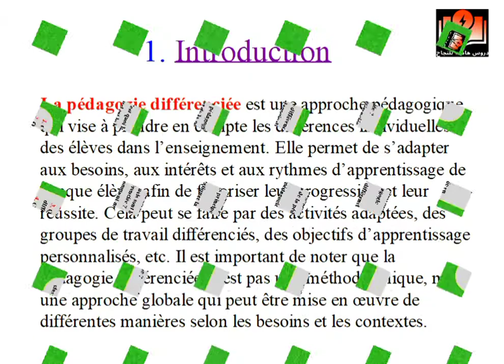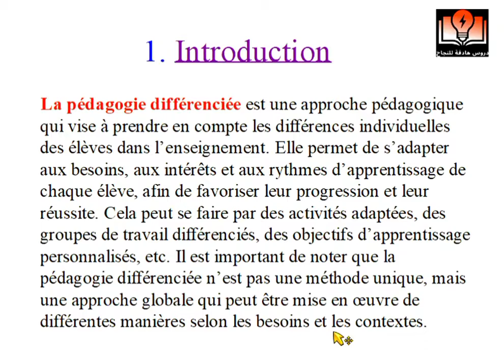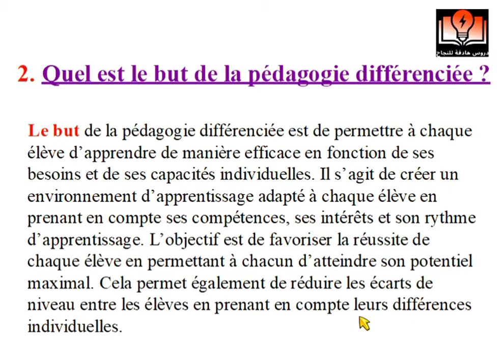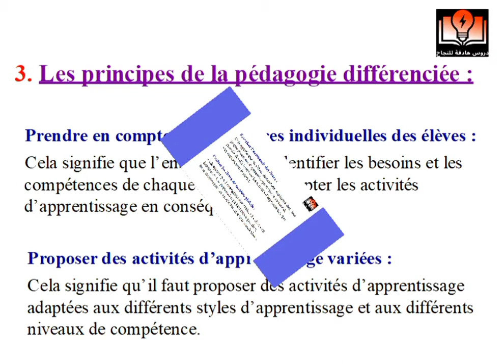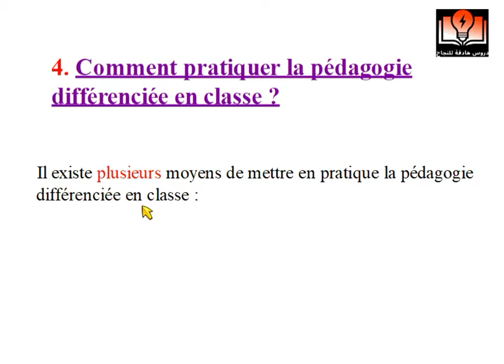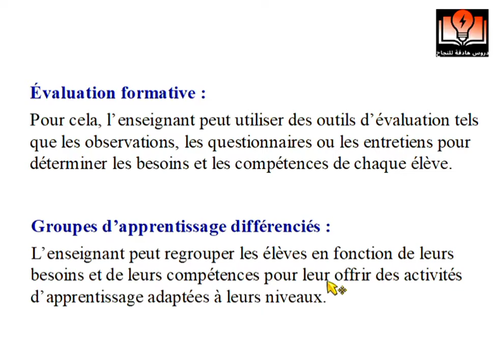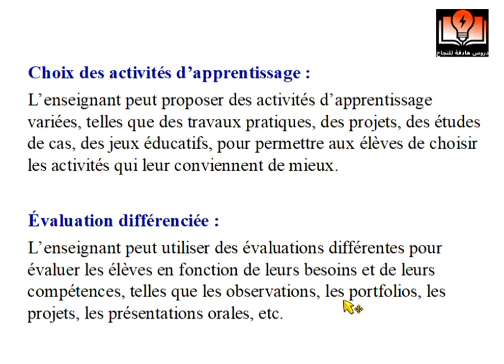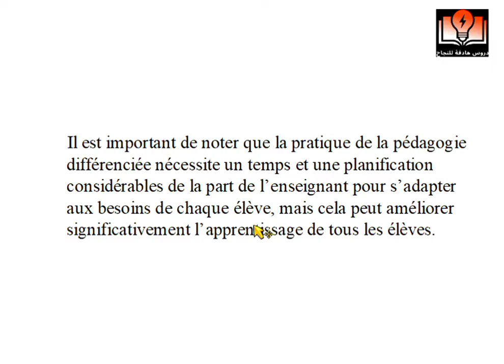la pédagogie différenciée